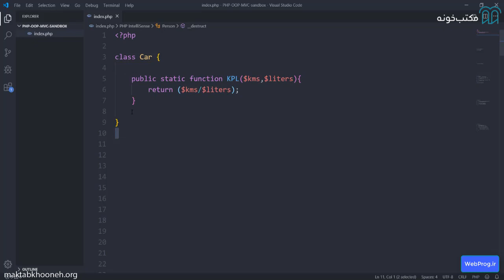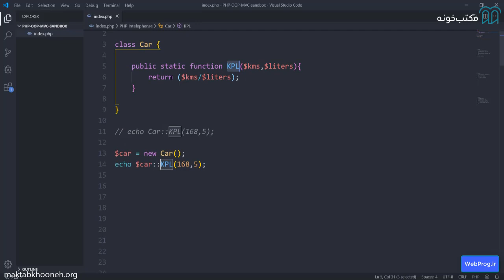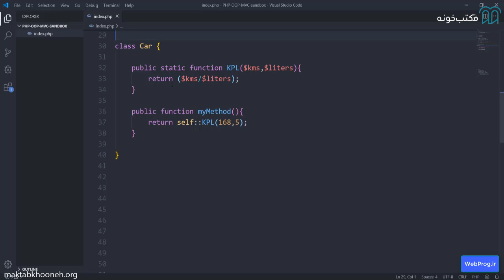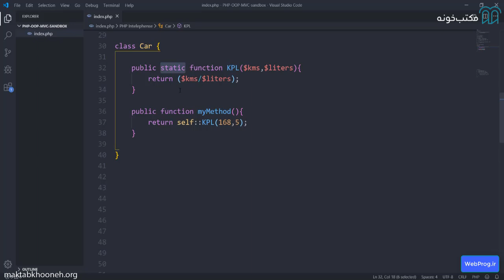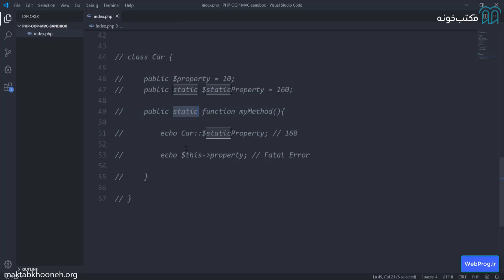آموزش برنامه‌نویسی شیء‌گرا در PHP قسمت ۷ متد استاتیک Static Method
PHP یک زبان برنامه نویسی سمت سرور است که عمدتاً برای توسعه وب استفاده می‌شود؛ اما این زبان در برنامه نویسی عمومی و همه‌منظوره هم کاربرد دارد. شی گرایی PHP یکی از مزایای این زبان به‌حساب می‌آید که به نسخه PHP5 اضافه شده است. با آموزش شی گرایی در PHP می‌توانید برنامه‌های وب پیچیده با قابلیت استفاده مجدد طراحی کنید.

استاد: علی شیخ
علی شیخ در سال ۱۳۹۴ در رشته مهندسی کامپیوتر فارغ‌التحصیل شد و به عنوان برنامه‌نویس وب در شرکت معدنی و صنعتی چادرملو شروع به کار کرد. تخصص اصلی ایشان در زبان‌های جاوا اسکریپت و php است. وی به دلیل این که به آموزش علاقه زیادی داشت، تصمیم به راه‌اندازی وب‌سایتی در این زمینه به نام وب پروگ گرفت و اکنون از سال 1398 تاکنون توانسته‌است سهم کوچکی در آموزش به افراد علاقه‌مند به برنامه‌نویسی را داشته باشد..

 برای مشاهده آموزش برنامه‌نویسی شیء‌گرا در PHPدر مکتب‌خونه از طریق لینک‌ زیر وارد شوید